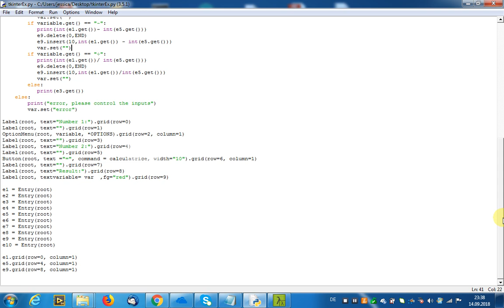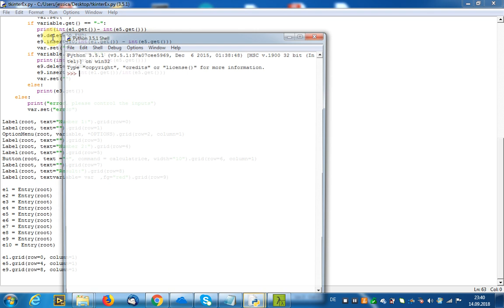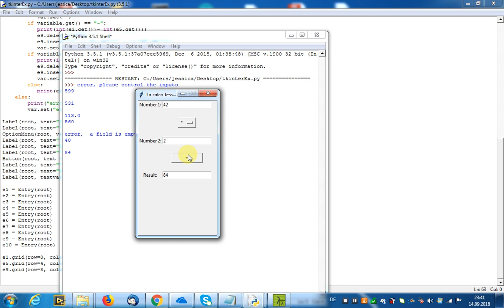Gui Calculator in python 3 using tkinter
This is a python program for a GUI Calculator made using the tkinter module.

The implementation for now is only about some basic things ("+", "-" ," *" , "/")

But it also check the input fields. Only accepted are numbers for the entries.